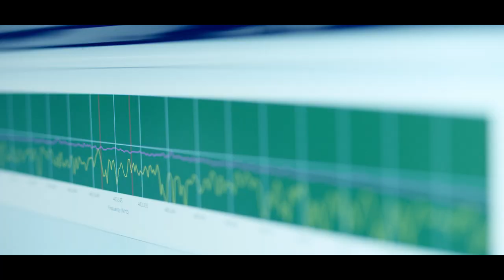Connect 2030 ITU Membership Video: Making Communications Work for You (CRA), Qatar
Arabic

Connect 2030 Agenda, ITU Membership contribution by Communications Regulatory Authority (CRA), Qatar

Goal 1 – Growth: Enable and foster access to and increased use of telecommunications/ICT in support of the digital economy and society

دور هيئة تنظيم الاتصالات هو ضمان وجود قطاع اتصالات مزدهر، يعمل فيه مقدمو الخدمات بشكل عادل مع توفير مجموعة من الخدمات للمستهلكين. تعمل الهيئة على تعزيز الابتكار وتكنولوجيا الاتصالات في قطر، من خلال تنظيم فاعل لقطاع الاتصالات يساعد على انماء المنافسة، وهي تؤمن ذلك عبر وضع السياسات واللوائح التنظيمية وتحديد معايير جودة الخدمة والحد من الممارسات غير التنافسية للمساهمة في توفير الأدوات والتقنيات الحديثة للشركات والأفراد. تسعى الهيئة باستمرار إلى تبني حلول فعالة تساهم في تطوير الوصول إلى الوسائط الرقمية، وتطوير خدمات البريد، وتنمية المنافسة المستدامة في سوق اتصالات عادل.

The Communications Regulatory Authority role is to ensure a prosperous telecom sector where service providers function fairly, and customers benefit from a broad range of services. The CRA have been working to enable innovation and technology in Qatar’s society, and ensure there is a consistent, progressive and transparent regulatory framework, constantly adapting policies to support competition in the market, and controlling anti-competitive practices, ensuring that businesses and consumers have the right tools and technologies at their fingertips. CRA is devoted to empower the development of access to digital media, modernize the postal sector, and nurture a sustainable competition in a fair marketplace.